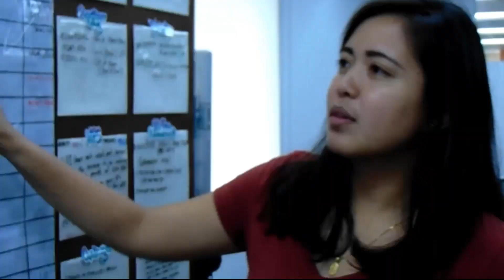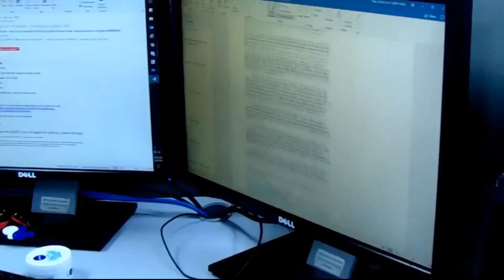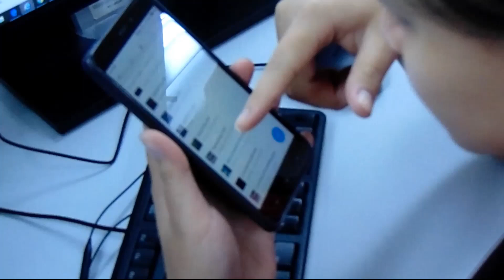Deliryo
REPH Q3 Analytical Townhall
Analytical Short Film Fest '18
Thursday, Oct. 11, 2018
9AM
Training Room 2 & 3